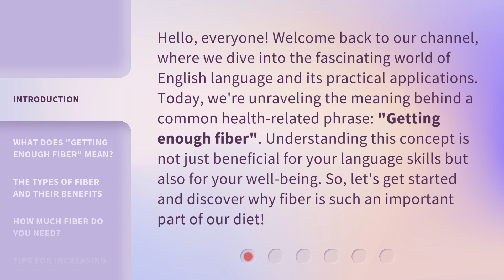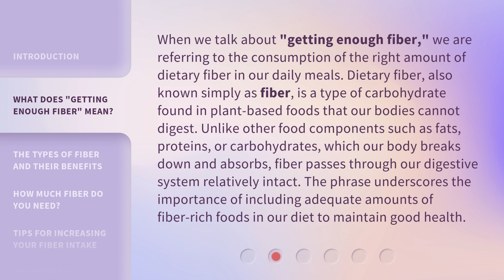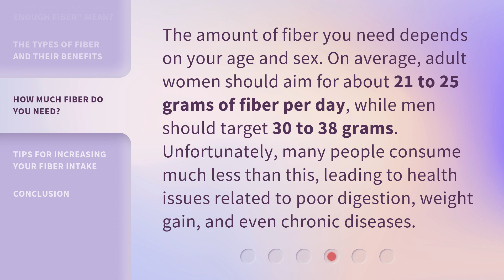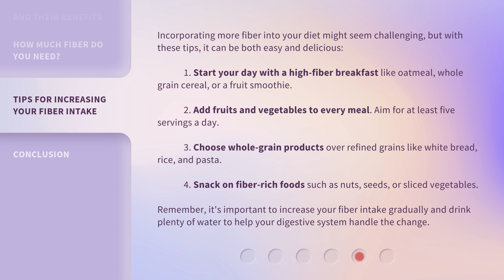Unlocking the Secrets of Fiber: A Key to Healthy Living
Unveiling Fiber's Secrets: The Key to Healthier Living • Discover the power of fiber in promoting a healthier lifestyle. Learn how incorporating fiber-rich foods into your diet can improve digestion, boost energy levels, and support overall well-being.

00:00 • Introduction - Unlocking the Secrets of Fiber: A Key to Healthy Living
00:38 • What Does "Getting Enough Fiber" Mean?
01:19 • The Types of Fiber and Their Benefits
02:13 • How Much Fiber Do You Need?
02:42 • Tips for Increasing Your Fiber Intake